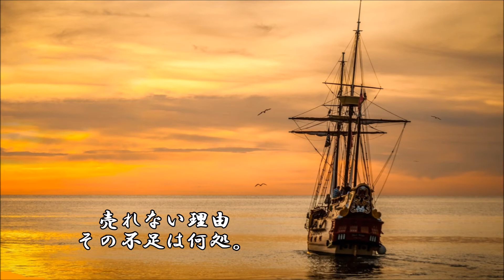ショートサーキット出張版読み上げ動画5769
一人でも、電話一本で大量殺人を行う事は、可能かもしれない。
”それ”が起きた時、責任は誰に有るか、その世界の行く末と。

素材著作
風景